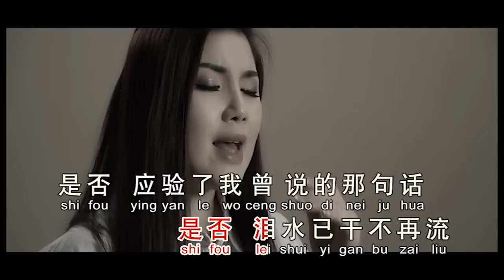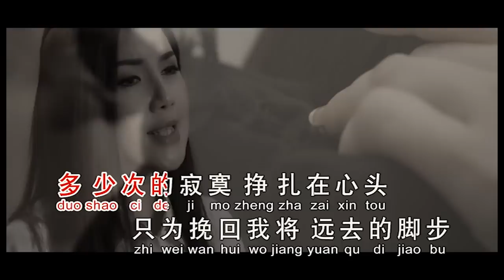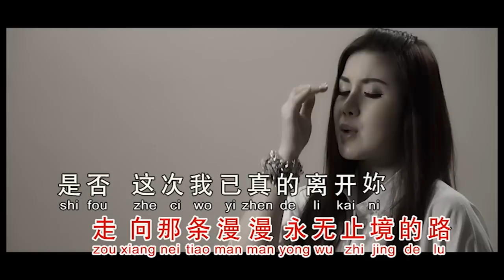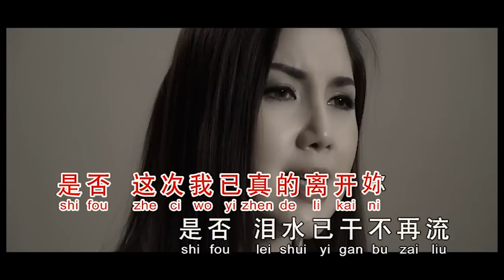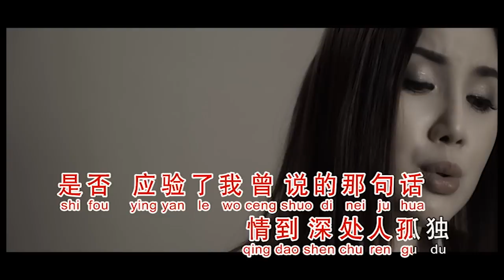MV 是否 ~ 黄楚荋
MV 是否 ~ 收录在黄楚荋 Vol.5专辑里